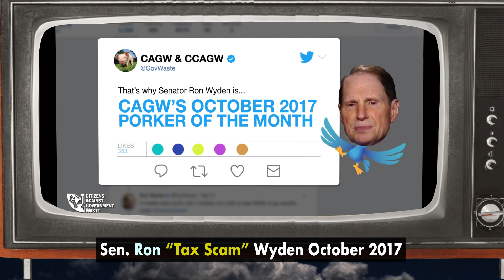Vote for CAGW's 2017 Porker of the Year